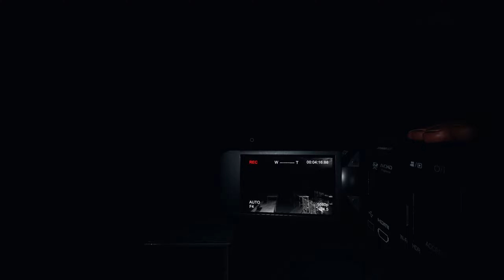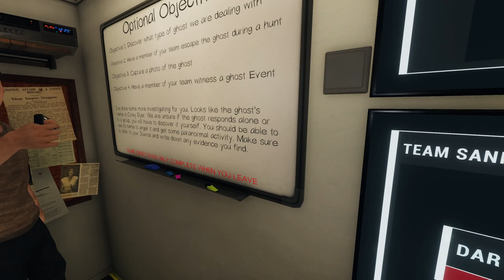Phasmophobia - Episode 12